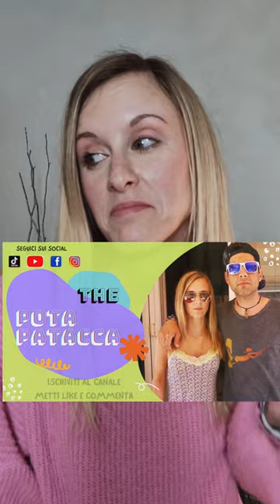Tutti contro!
LASCIA UN COMMENTO E DICCI LA TUA
SEGUICI SUI SOCIAL: THE POTAPATACCA